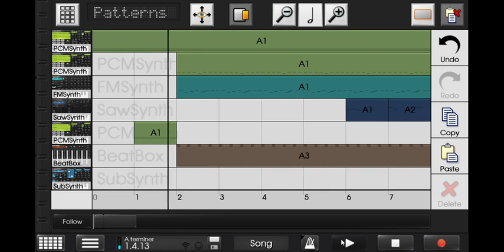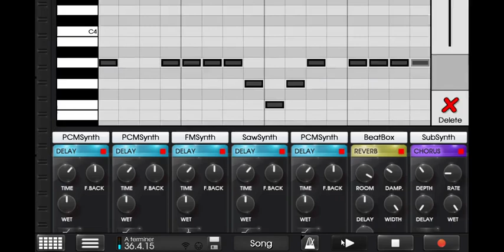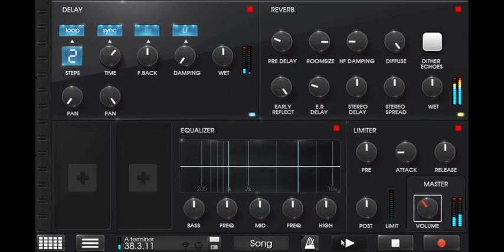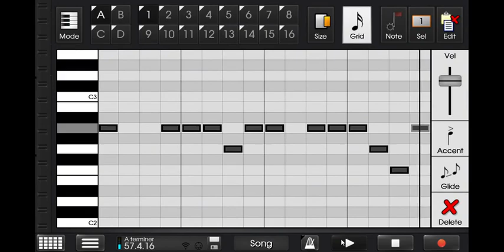Caustic 3 Circle by Chris